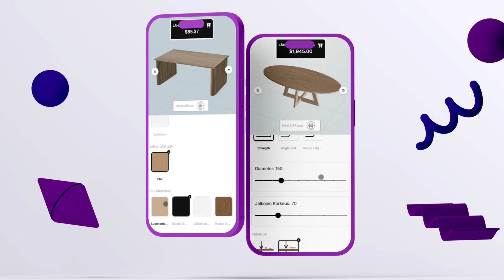Augmented Reality Product Configurator: Transform Your eCommerce with AR Technology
Discover how the Augmented Reality Product Configurator from Konfigear can elevate your eCommerce experience. This powerful tool allows your customers to design, customize, and visualize products in real-time AR, making shopping more interactive and personalized. Perfect for furniture, industrial products, and more, this configurator integrates seamlessly with your existing WooCommerce platform, enhancing user engagement and boosting sales.

Watch the video to see how you can bring your products to life with immersive AR technology.